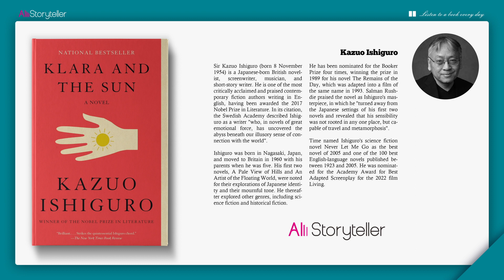Klara and the Sun | Analysis | Kazuo Ishiguro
Love is a weapon against death but the love of a robot is a tragedy